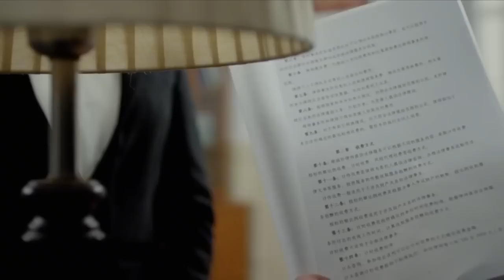姑娘開車遭無賴碰瓷，大叔路過仗義出手被嘲諷，誰料一亮身份無賴秒慫